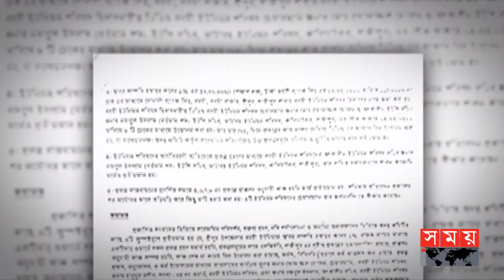দুর্নীতির প্রমাণ করল সময় টেলিভিশন | Gazipur News | Road | Corruption | Somoy TV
Somoy TV: t.ly/Se1z
Somoy TV Bulletin: t.ly/iqIq
Somoy Entertainment: t.ly/3dWC
Somoy Sports: t.ly/iASp
SOMOY TV ISLAMIC: t.ly/zU6a

Somoynews.tv: t.ly/Y7ab
খেলার সময়: t.ly/xJ5H
সময়ের গল্প: t.ly/EW3M
এ সময়ের বাণিজ্য : t.ly/m3ir

Groups:
Somoy TV (Official)✅: t.ly/ajiO
Somoy Entertainment✅: t.ly/8CLh
Somoy Business✅: t.ly/4xaJ